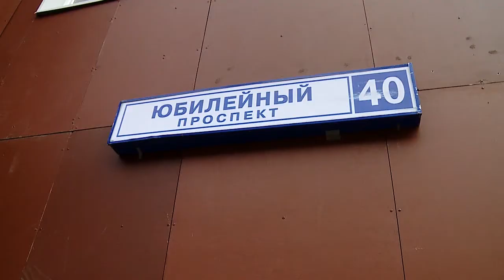ГОРОДСКИЕ ВЛАСТИ ИСКАЛИ РЕШЕНИЯ ПО ЖАЛОБАМ ЖИТЕЛЕЙ В СОЦСЕТЯХ 02.11.2017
Жалобы у всех разные – лужи во дворах, не могут поделить парковку с жителями из соседних домов, а также ошибки в проектировании дворов. На что еще жалуются горожане и какие решения найдены.